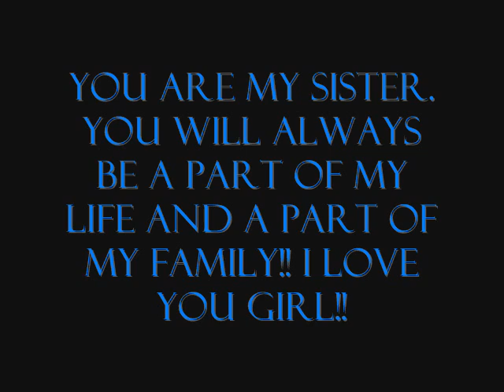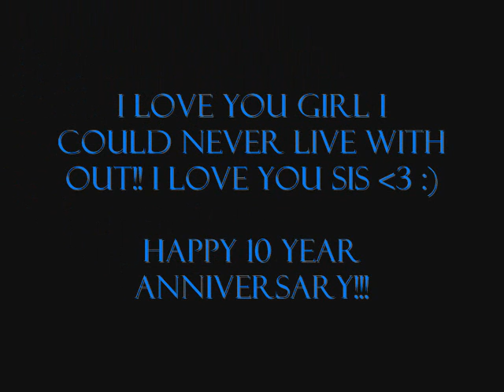To My Best Friend